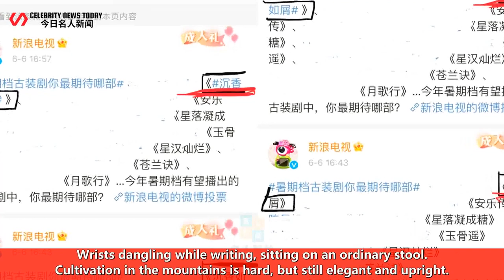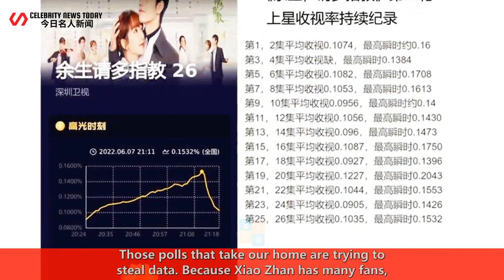The means of stealing data have improved! Using Xiao Zhan's "Yugu Yao" to carry a sedan chair for ot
Celebrity News Today 247 2022/06/08 : The means of stealing data have improved! Using Xiao Zhan's "Yugu Yao" to carry a sedan chair for others, this show is convinced ...
 The means of stealing data have improved! Using Xiao Zhan's "Yugu Yao" to carry a sedan chair for o